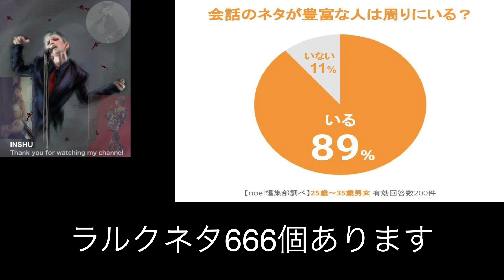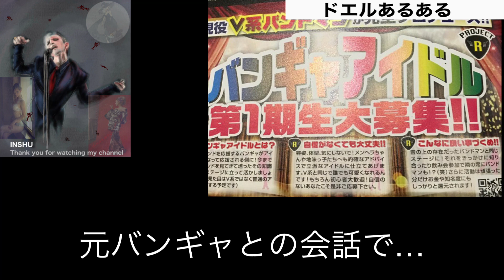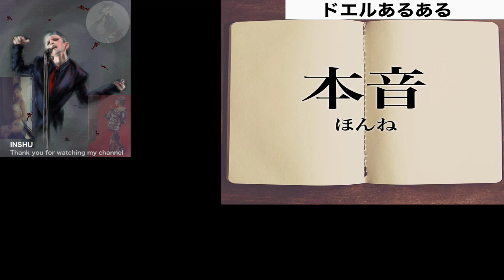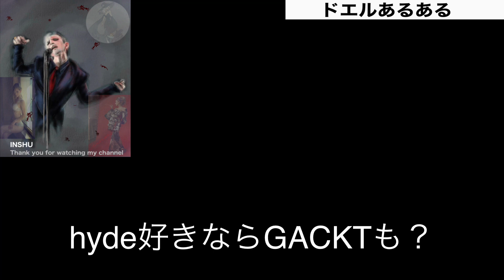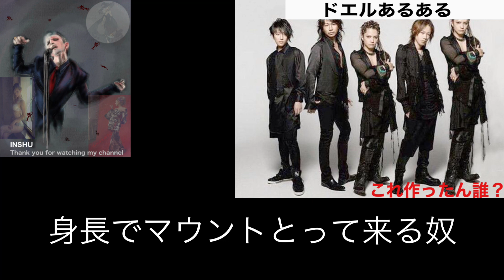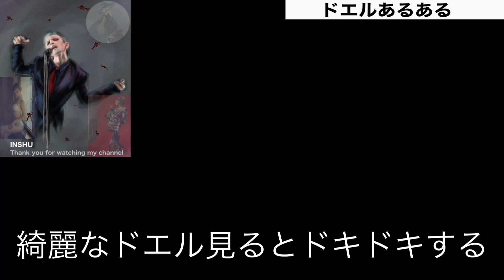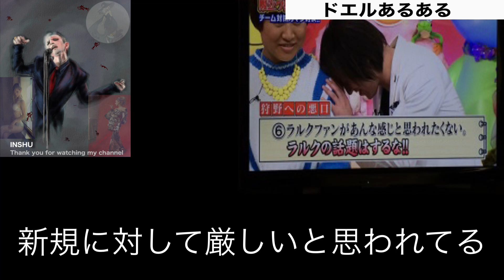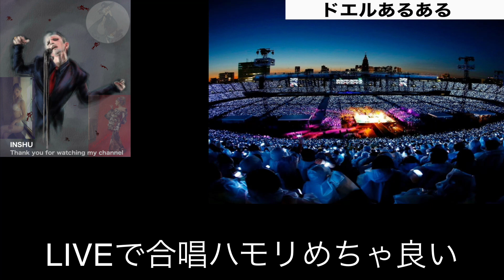ドエルあるある早く言いたい